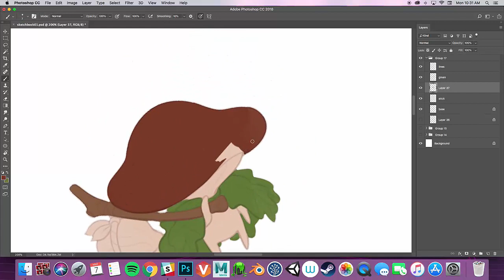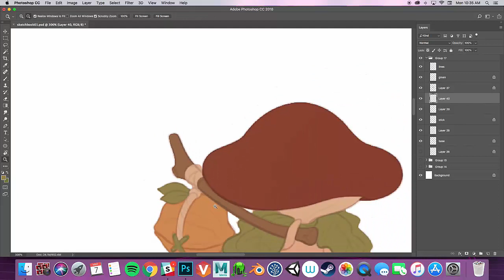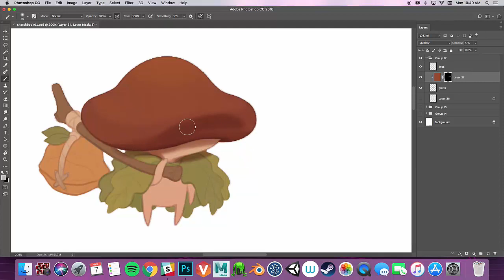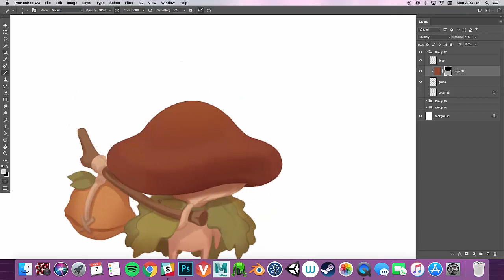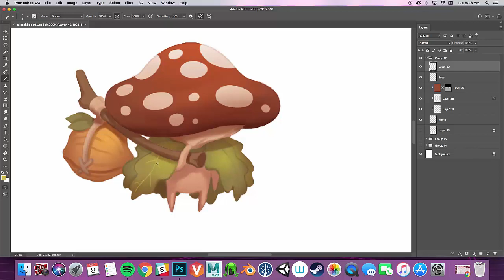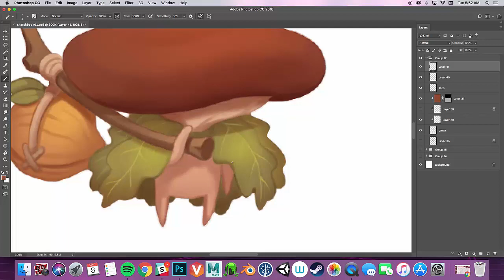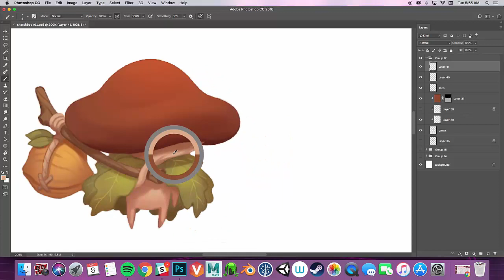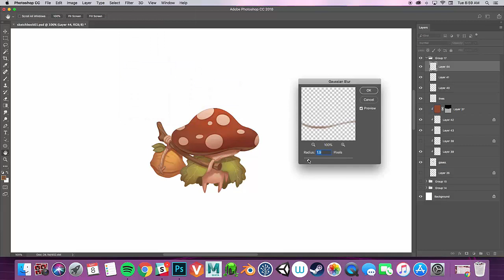Mushroom Pilgrim | Digital Painting Process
I made this little dude for a fb art group I'm in and decided to record my process since it was a quick one (I got most of it, but forgot to include the initial sketch phase).